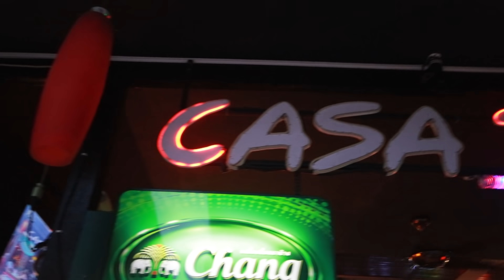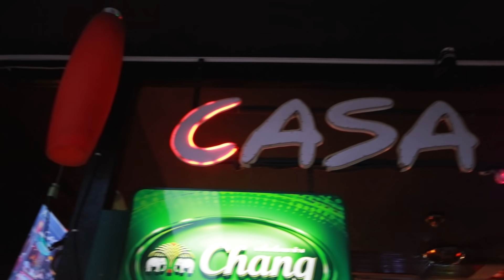อย่าให้แน็ตหิว!! กินพิซซ่าไซส์ยักษ์หมดเร็วที่สุดในประเทศไทย!! ลองเดากี่นาที?